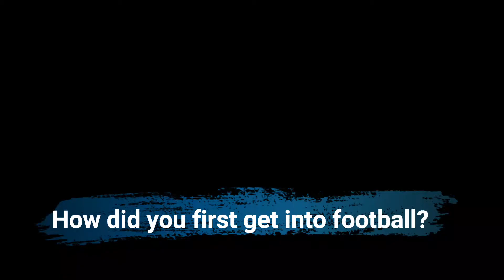Term 2 Week 2 (May) 2021